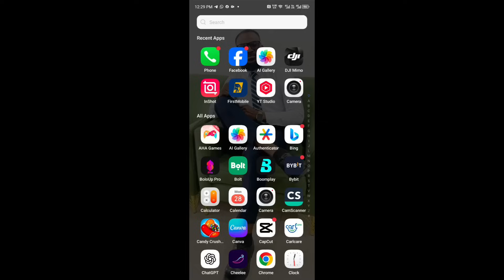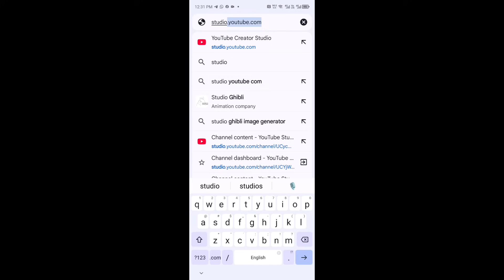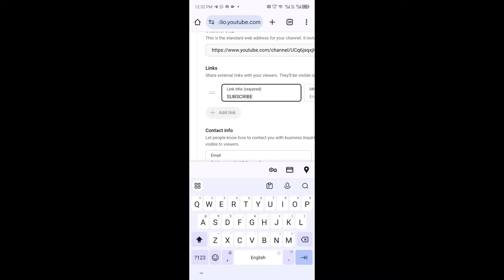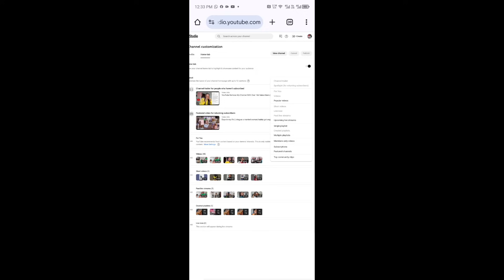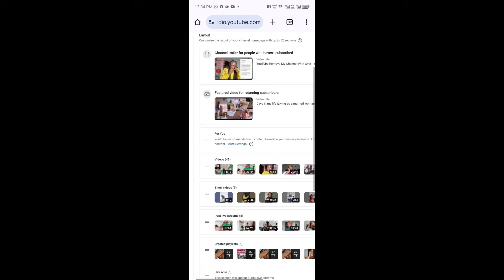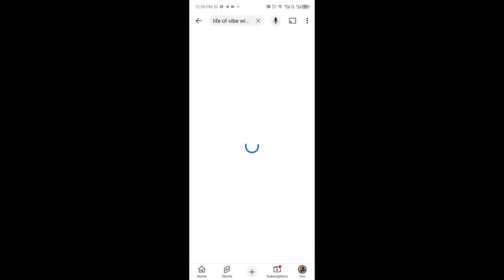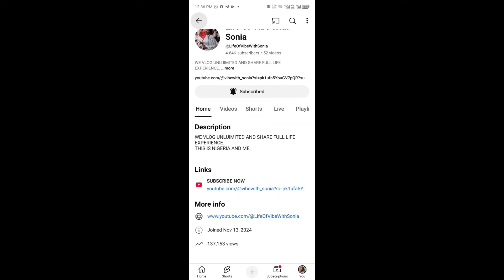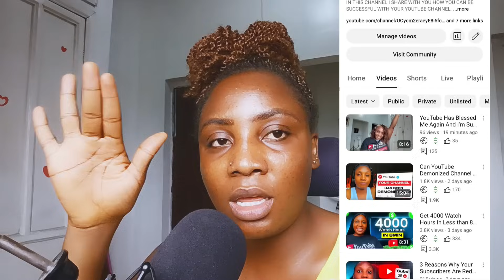Newest Way To Get 1000 Subscribers Using Chrome Only.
in this video today I share with you how you can get 1000 subscribers using Chrome if you're looking for 1000 subscribers this video is for you this video is for everyone looking for how to get 1000 subscribers get your channel monetize this 2025.

Timestamps
00:00 - Introduction
01:20 - step
03:28 - step 1
04:00 - step 2
05:58 - step 3

Join My Telegram Channel For Exclusive Tutorials that can't be shared on YouTube

This channel is dedicated to providing you with valuable insights on making money online from the comfort of your home or anywhere in the world. Here, you'll find a wide range of videos covering diverse topics such as How To Make Money Online, Artificial Intelligence, Digital Skills, Personal Finance, Forex Trading, Crypto Currency, Investments, Business Ideas, Digital Marketing, and Social Media Marketing. Get ready to embark on a journey of financial empowerment and discover the limitless possibilities of making money online.

My ultimate aim is to empower you to make money online effortlessly by providing simple yet effective strategies that utilize digital skills. The video you may have missed could hold the key to transforming your life and impacting those around you. Don't miss out on the opportunity that could potentially change your financial future.

It is important to note that success in implementing the techniques and advice shared in this video cannot be guaranteed in terms of monetary gains. Thanks once again for supporting my channel.